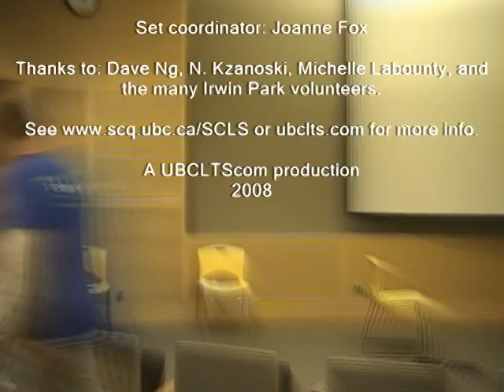UBC Science Creative Literacy Symposia 2008 - 08/10 ltspp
The one and only UBC Science Creative Literacy Symposia 2008 from May 5-16 at the Michael Smith Labs at UBC Bioteach.
Files created and edited by LR.
Check also our features on Discovery Channel, CTV, CityTV, TVO and CBC.